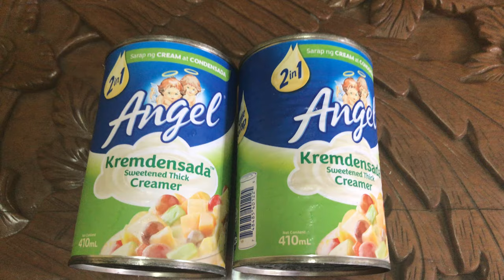EASY ICE CREAM CHEESE | Homemade Ice Cream | No Ice Cream maker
Cheese/Keso Ice Cream

Super easy homemade ice cream is here. You just need to prepare these basic ingredients and you're good to go to make your own creamy ice cream.

Ingredients:

1 Cheese
2 Kremdensada